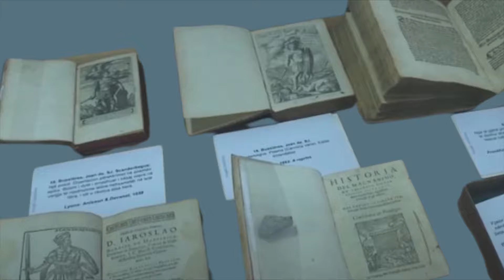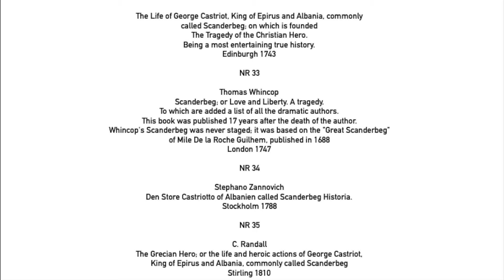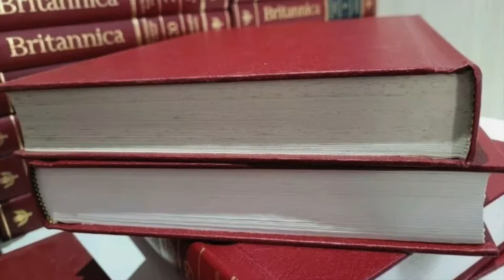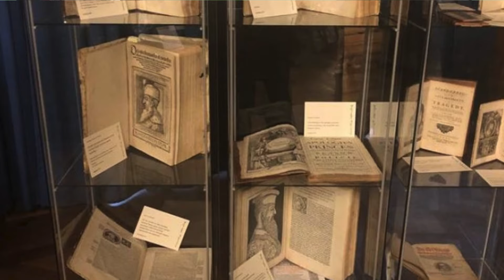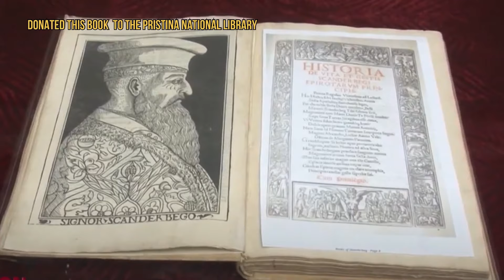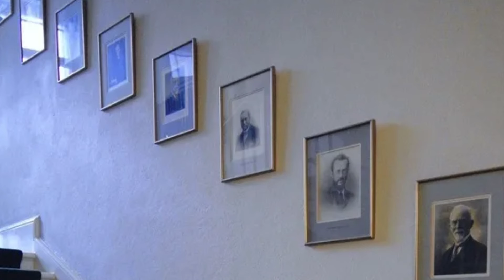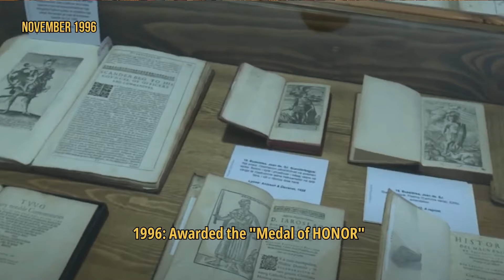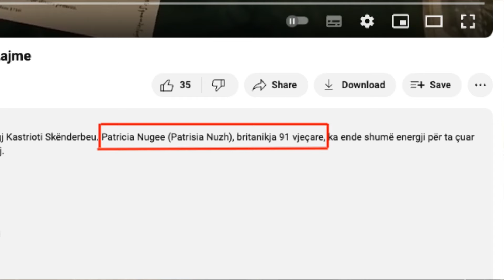How Patricia Nugee Became Albania’s Cultural Ambassador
Can you imagine how a distinguished English lady with her special books became an ambassador of Albanian cultural heritage? With this collection of antique books, she lobbies for the values, not only of Albanian national hero Skenderbeu, but also of the Albanian nation!
I am talking about Patricia Nugee, a true friend of Albanians all over the world, for those who have not heard about her before, but also for those who have heard even a little about Patricia in the media, in this video you will find new interesting things unheard before,
Patricia NewJee’s Mission and Motivation: "Albania and Albanians are in my heart," says Patricia, a passionate advocate for Albanian history and culture.
Patricia’s deep admiration for Skanderbeg started after reading about him in the British Encyclopedia. This admiration then grew into a love for Albania and Albanians. She established contacts with prominent Albanians in London, such as members of the BBC Albanian section: Anton Logoreci, Dervish Duma, and Tajar Zavalani. In the early 1990s, she expanded her network, meeting Albanians from all walks of life, including the well-known philosopher Arshi Pipa and the historical political leader Ibrahim Rugova.
Patricia’s motivation for promoting Albanian national hero, Albanian history, and culture stems from her belief in the importance of preserving the true history. She states, "I continue my exhibitions because the real history is written in books, and these books are essential. Today, there are researchers who mistakenly treat Skanderbeg as a legend or myth. I dislike this, as the books are original documents that speak for themselves about who Skanderbeg truly was."
Patricia’s Contributions and Charitable Work: Actions Speak Louder Than Words
In 2004, Patricia donated one of her precious books to the National Library in Pristina, Kosovo, which remains the oldest and most valuable book in their catalogue.
She has also made a significant impact on education. Patricia helped two young Albanians pursue their studies in the UK by successfully applying for scholarships at prestigious British colleges. This gave them new opportunities and opened doors to a better future in their lives.
Modesty: The Remarkable Simplicity of Patricia Nugee
Patricia Nugee stands out as a Distinguished English Lady with an exceptional quality which is modesty when she humbly describes her profession as a simple typist and secretary.
Yet, this same Lady is the sole owner and curator of a priceless collection of rare books about Albania’s national hero, Skanderbeg. How did someone with such a modest background assemble this treasure of Albanian heritage, now sought after by historians around the world?
The Source of Her Collection
Patricia admits that it wasn't just her, but fate and coincidence that brought her to this remarkable achievement. She began working at the prestigious Maggs Brothers in Mayfair, one of the world’s oldest antiquarian book dealers.
Patricia’s dedication to Albanian culture has not gone unnoticed. She was first honored by President Ibrahim Rugova of Kosovo in 1996, receiving a Medal of Honor. Later, in 2018, she was awarded the Presidential Medal of Merit by the Republic of Kosovo for her contributions to promoting Albanian history and culture.
Her work has also been recognized by the National Library of Kosovo, which holds the oldest book in its catalogue a precious volume donated by Patricia in 2004. Additionally, she was honoured in Tetovo, North Macedonia, for her unique contributions.
In Albania, Patricia was ultimately awarded a medal of appreciation for her vast and meaningful Skanderbeg collection.
Despite these honours, Patricia’s modesty remains central to her character. She does not seek recognition for her work, but simply continues her mission out of a genuine passion for Albanian nation and it’s history.
If you are or represent the copyright owner of materials used in this video and have a problem with the use of said material, please contact us via email in the "about" page of our channel.
Credit: The materials in this video refer to the work of Patricia Nugee
Credit source: Original Images & footage, wikepedia & google
00:00 - INTRODUCTION: Description of the Video and the subjects we will address
01:10 - PATRICIA NUGEE'S MISSION & MOTIVATION
04:39 - PATRICIA NUGEE'S CONTRIBUTIONS & CHARITIES
05:33 - MODESTY
06:00 - SOURCE OF WORK for Creating the COLLECTION
07:02 - MERIT: ACKNOWLEDGMENT & AWARDS
08:08 - THE ORIGIN of PATRICIA NUGEE
09:17 - THE QUESTION OF AGE